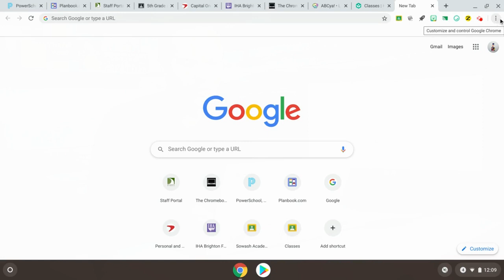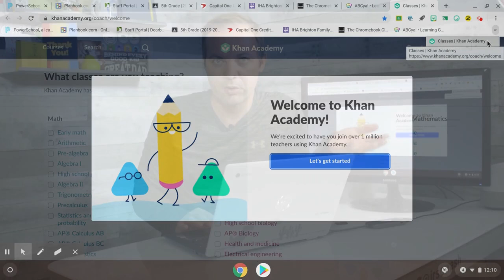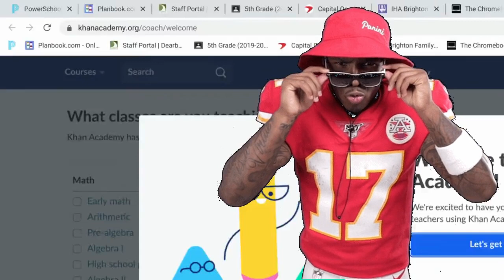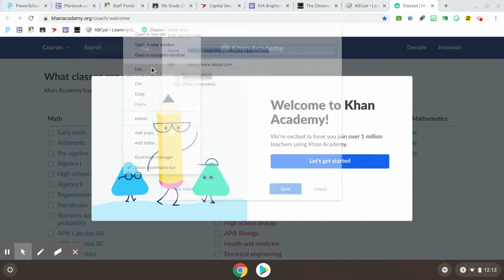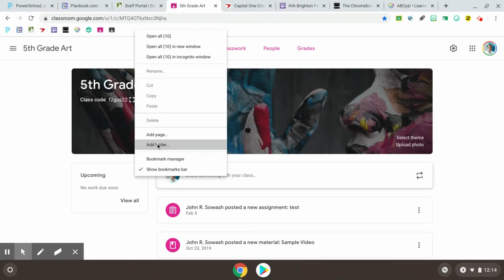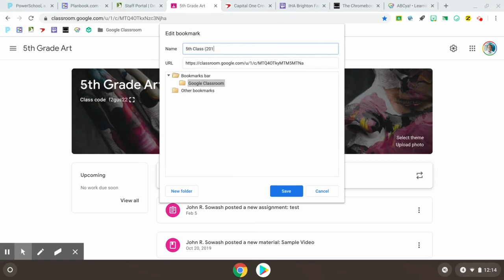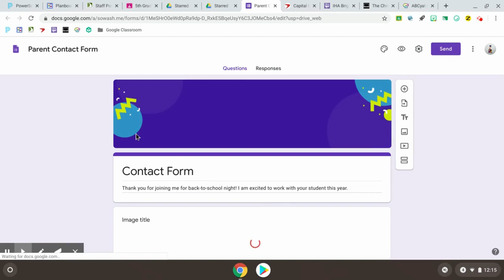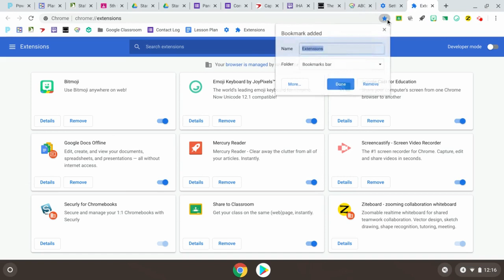This Chrome bookmark trick takes 5 minutes to set up but saves tons of time!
The bookmark bar for Chrome is prime real estate.

Once it’s full, your bookmarks fall off the edge and disappear!  😩

But wait...there is a simple bookmark trick that will double the number of bookmarks you can save to your bookmarks bar! 😀